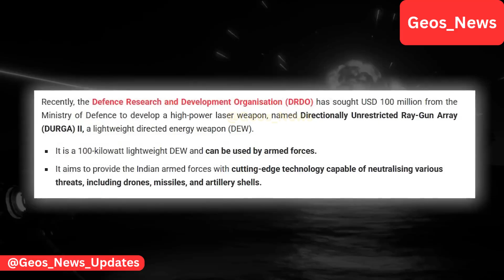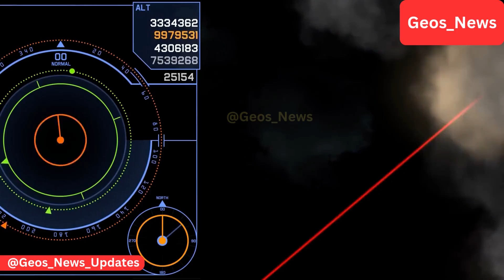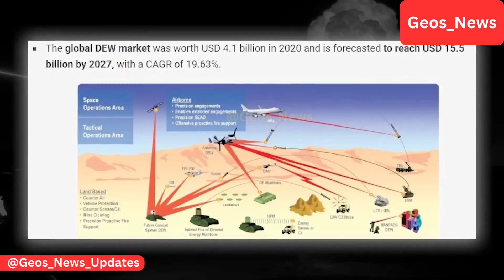India’s Durga 2 Laser Weapon Shocks the World, Challenges US & China Defense Tech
India has stunned the global defense world with its latest breakthrough — Durga-2, an advanced laser weapon system capable of destroying missiles, drones and aircraft using high-energy beams traveling at the speed of light. Developed by DRDO, Durga-2 places India in the elite league of nations exploring next-generation directed-energy warfare alongside the US, UK and Israel.

While conventional missile defense costs thousands to millions per interception, laser defense could redefine combat economics by offering rapid, precise, and potentially lower-cost neutralization of airborne threats. Analysts believe this technology signals a shift in modern defense strategy — where energy weapons, not just missiles, may dominate future battlefields.

In this video, we break down:
✔ How Durga-2 works
✔ Why laser weapons are the future of warfare
✔ How it compares to US and global defense systems
✔ What this means for India, China, and world security
✔ The rise of India as a defense innovation powerhouse

The world once viewed India as a defense importer. Today, it is becoming a global defense technology disruptor. The age of laser warfare has arrived.

🔥 Hashtags to Rank in the USA (Mix of High-Search + Trending + Niche)